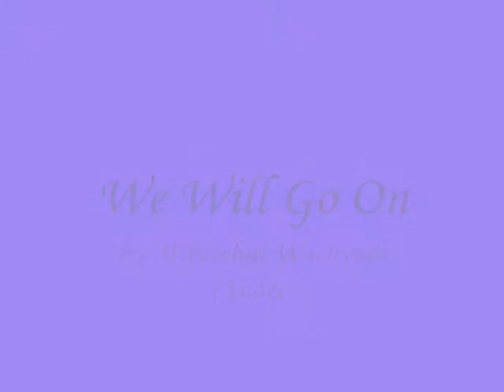We Will Go On